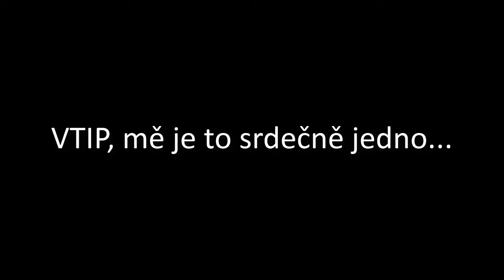Nehoda s účastí všech složek, Hlavně ho nepouštěj!, Slepý úhel - SkútrCam #86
Pardon za překlep v posledním chladivém záběru, ale chápeme se, ne? 😀

Dnes uvidíte:
0:00 Intro
0:12 Nehoda
0:24 Strhnul kolo
0:34 Předjel mě
0:46 Ani se nekouknul
0:54 O fous
1:02 O milimetr
1:11 Neblikač a další srandy
1:56 Neblikač
2:01 Neblikač II
2:08 Zablokování křižovatky
2:21 Parkování na zastávce
2:33 Led z kamionu
2:38 Se dva našli
2:53 Zima jako na Sibiři
3:00 Slepý úhel
3:09 Omezení
3:20 Cyklopruh
3:28 Odtahovka
3:36 Přednost zprava - já bych jel pomaleji
3:43 V protisměru
3:48 Neblikač III
3:50 Asi špatný odhad
3:59 Neblikač IV
4:13 Hlavně ho nepouštět
4:28 Zima